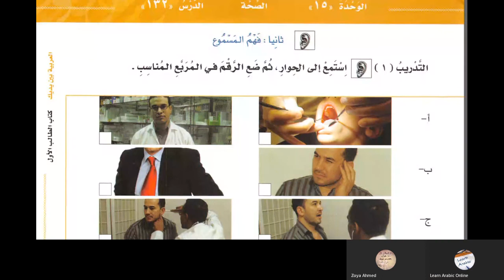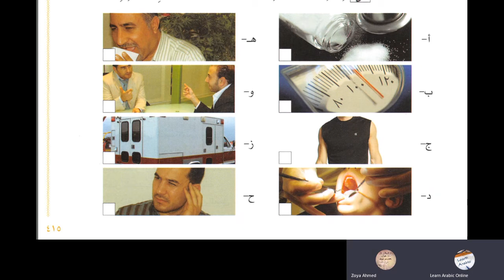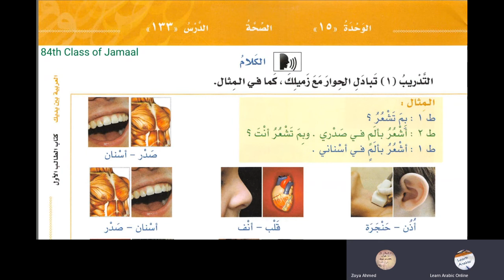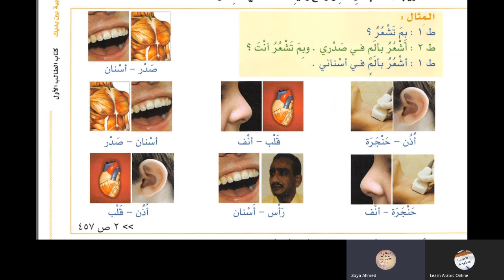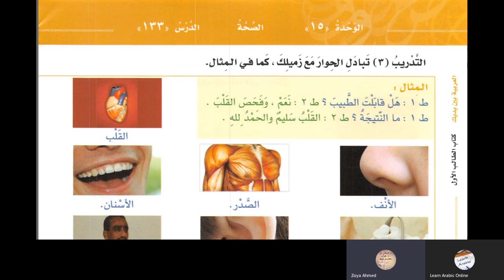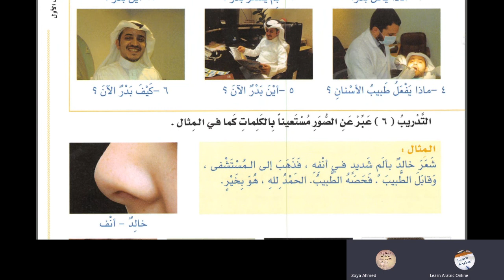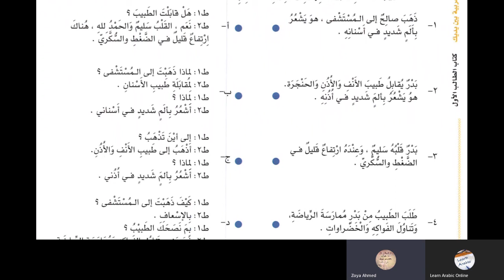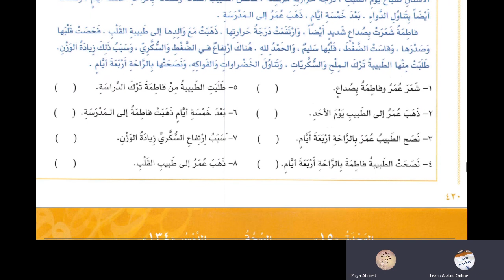Al-Arabiyyatu Bayna Yadayk (Arabic Between your Hands ) Book 1 Part 2 Lesson 132 in Urdu Language